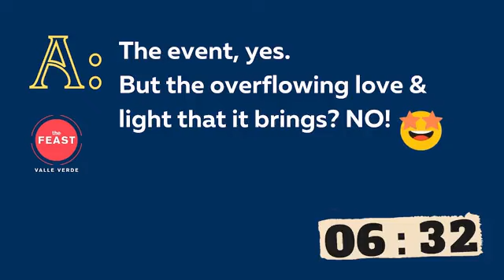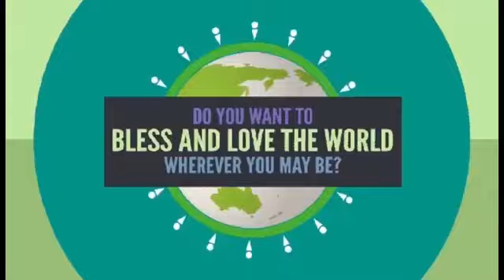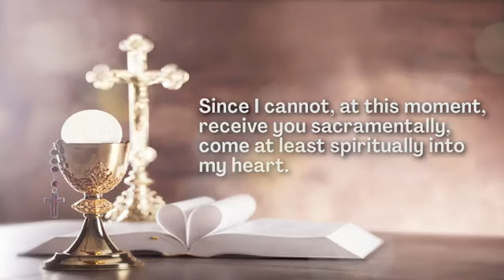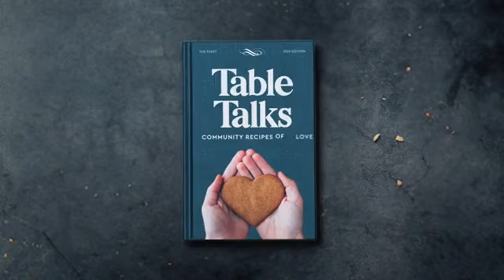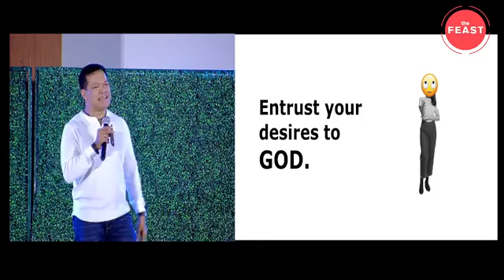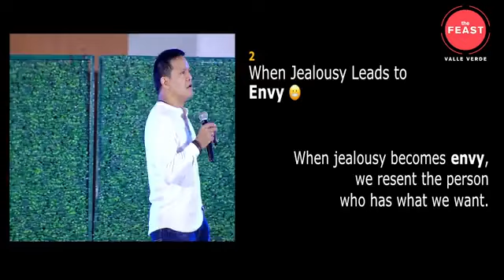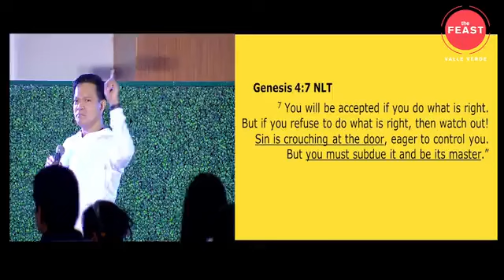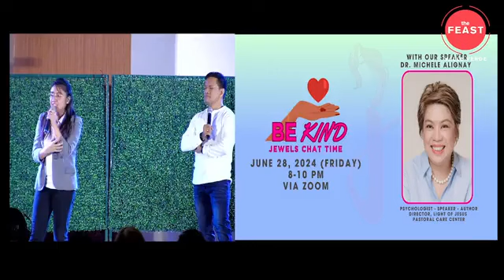Feast Valle Verde | June 2, 2024 | FEELS: Why Your Emotions Matter Talk 4 - Jealousy